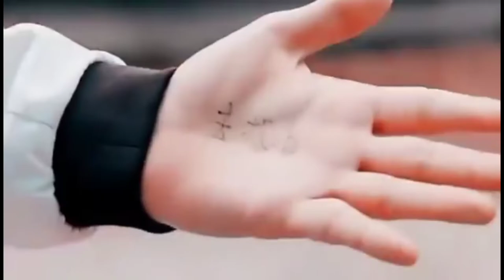O Yaara Dil Lagana Hindi Song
Korean Romantic Video
Song: O Yaara Dil Lagana